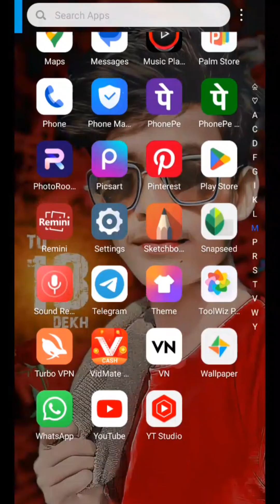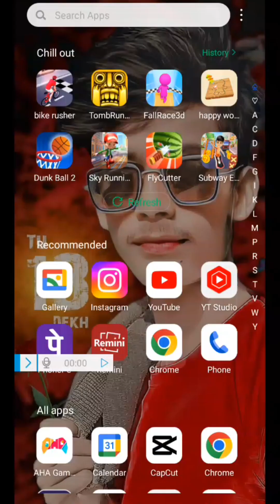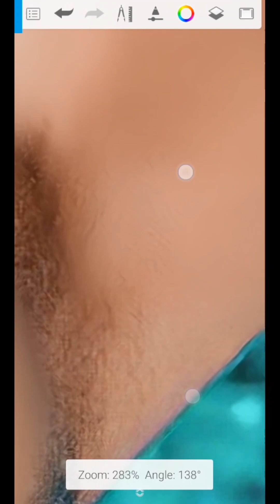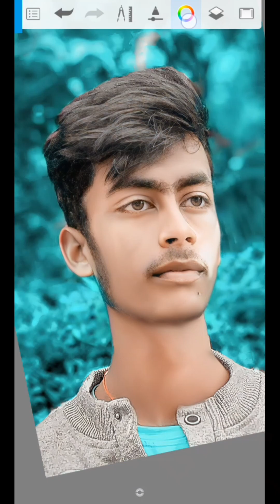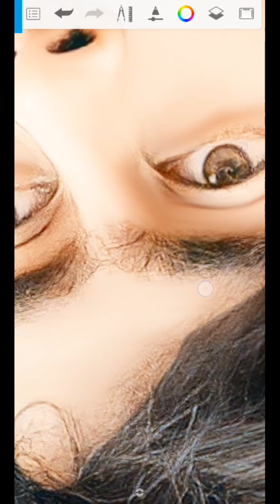new post photo editing lr photo editing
X Only New CB Photo Editing | New CB Photo Editing 2023 | CB Photo Editing Background Full HD

Stylish Editing Clear face Straight Hair Style Stylish Look IPICSArt Photo Manipulation| Face smooth Photo Editing Tutorial Step by Step In Hindi | How to Whiten or Lighten Skin in Picart] Change Face Color From Dark to White Tutoriall PicsArt Skin Retouching Tutorial | Advanced Tricks | How to make a Smart Face in PicsArt | How to Get White Face skin in Outdoor Photo in Picart in Urdu Hindi | How To Face & Skin Smudge Glowing in Using Picsart PicsArt Photo Editing White Face | Background Change Manipulation Editing | Picart Tutorial How to Retouch